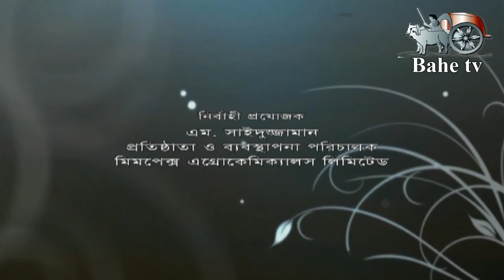bangla natok 2019।akhomo hasan new natok। সমাধান। Solution। আ খ ম হাসানের ফাটাফাটি হাসির নাটক।bahetv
akhomo hasan new natok
সমাধান। Solution
আ খ ম হাসানের ফাটাফাটি হাসির নাটক
bahetv